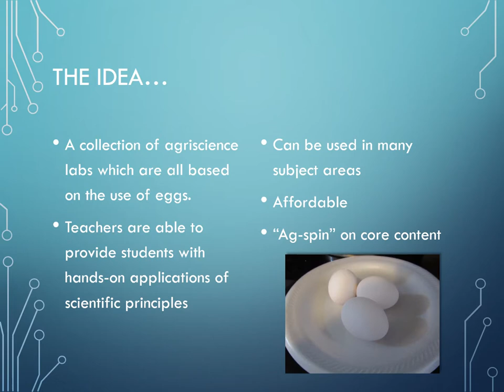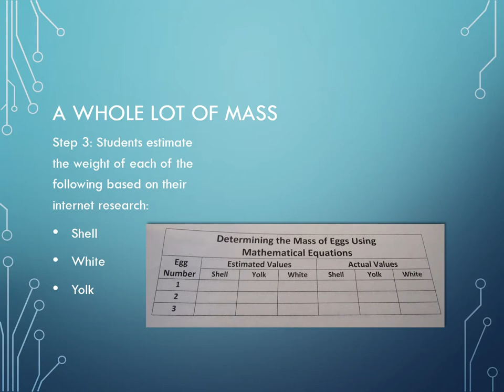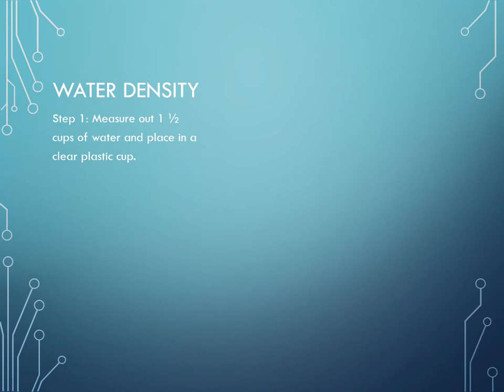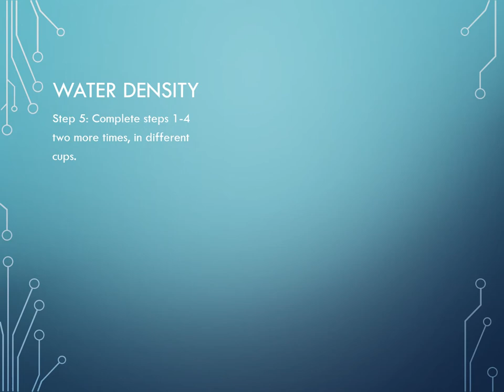The Interesting, Innovative, Inexpensive Egg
Robert Bollier
2016 Region